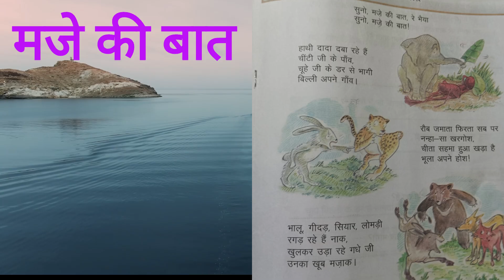मजे की बात .... nursery rhymes for babies